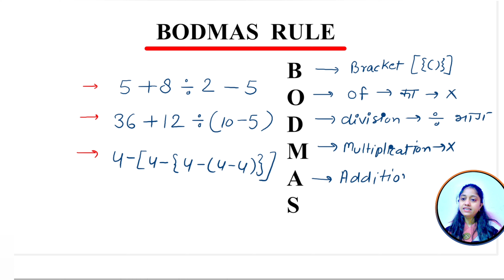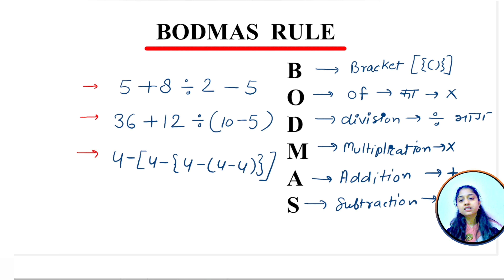BODMAS Rule | बोडमास का नियम | Simplification | Saralikaran Maths | jojas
BODMAS Rule | बोडमास का नियम | Simplification | Saralikaran Maths | bodmas rule bodmas maths

Jojas Study
jojas basic maths
basic maths series

Doston aaj ke maths lecture me humne simplification ke topic bodmas ke rule ko explain kiya he jisme aap bodmas ka niyam lagakr fractions ka addition subtraction multiplication division kr sakte he. bhinn ka jod ghatav guna bhag ek sath krne ke liye hum bodmas ke niyam ka use krte he. Aap bhi maths me simplification ki badi badi problems ko bodmas rule se solve kr sakte he. is video me humne bodmas rule se saralikaran ke question ko hal kiya he.

In this Video we learn about what is bodmas rule in maths and how to use bodmas rule in simplification. basically bodmas rule is bracket of Division multiplication addition substraction in sequence format. I hope you learn about how to solve bodmas rule questions in this video.

1) bodmas rule in maths

2) bodmas niyam ke sawal

3) bodmas niyam kise kahte he

4) saralikaran maths bodmas

5) bodmas niyam hal krna

6) bodmas ke sawal kaise karte he